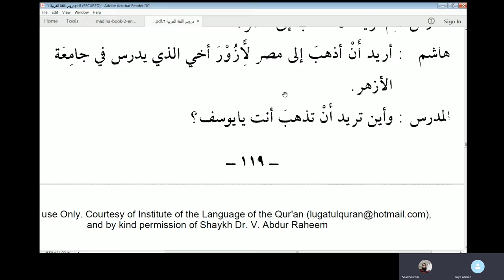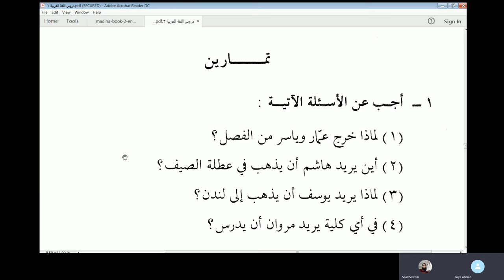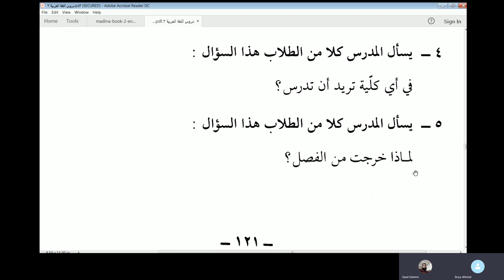Lesson 17 of Duroosul Lughatl Arabyyah Book 2